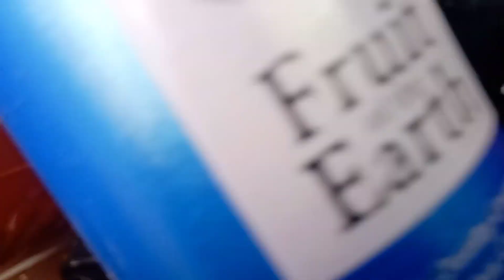hot oil massage on long and silky hair and mixed (vitamin E ) .